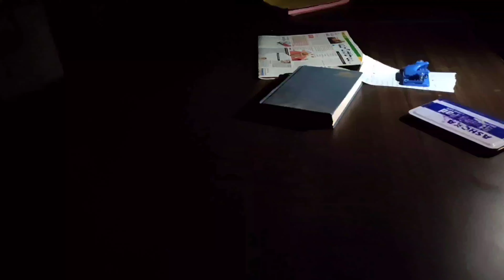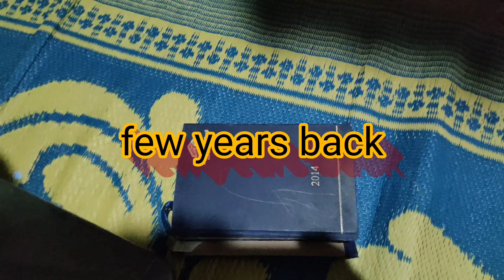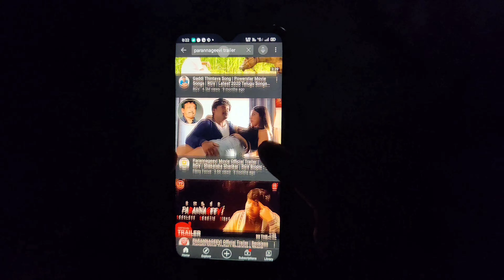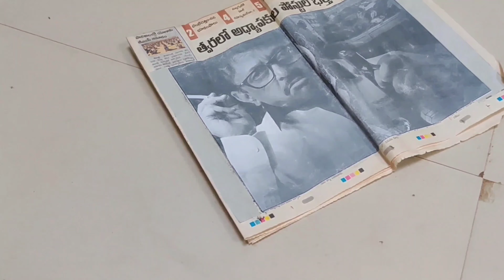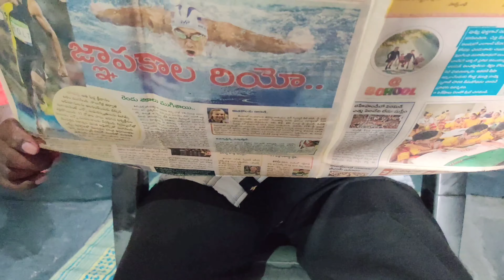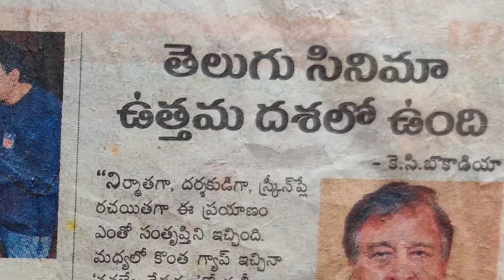RGV IS BACk#SHORT film#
CAST: YADHI MERVA,RAJ NARSIMHA ,RAJ NARSIMHA,
director editor  mera naam srikanth
dop pavan venkatesh
thanks to nagarjuna reddy
captured by phone 📱📱📱📱